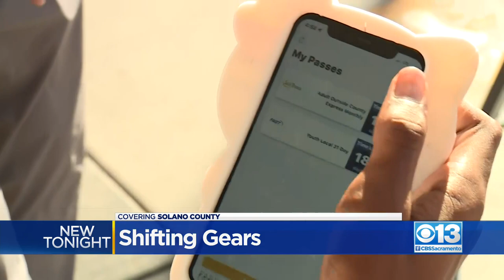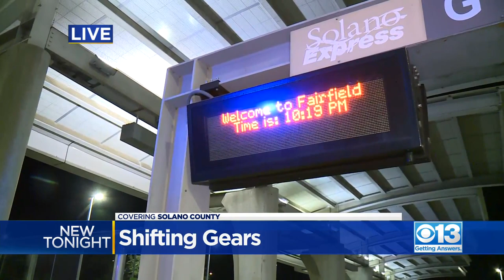Fairfield joins list of cities offering on-demand public transportation service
Fairfield's FAST transit service is eliminating five of its eight routes and adding on-demand bus service in their place. Riders will be able to use their smartphones to order their bus rides.